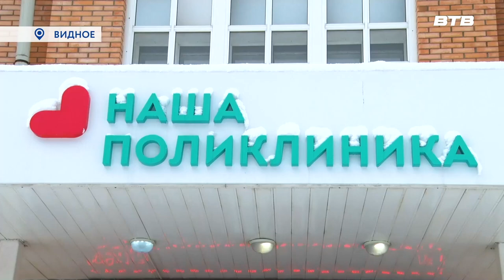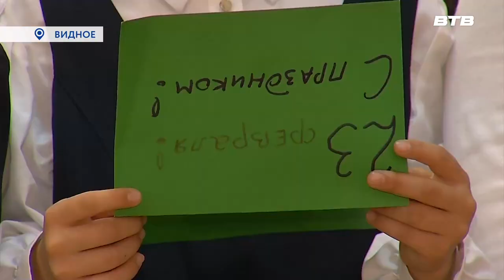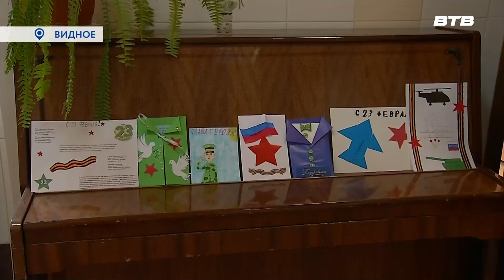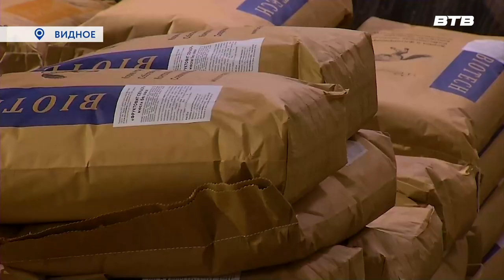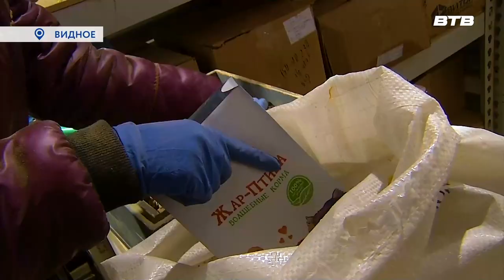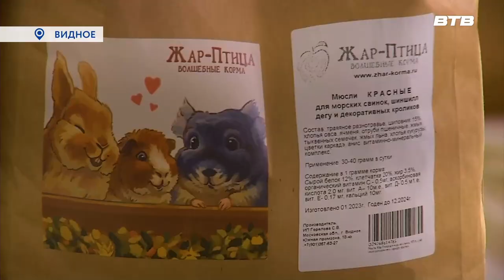Новости телеканала Видное-ТВ (16.02.2023 - четверг)